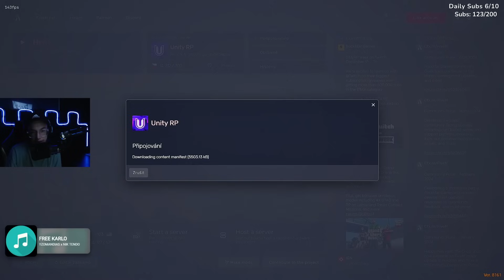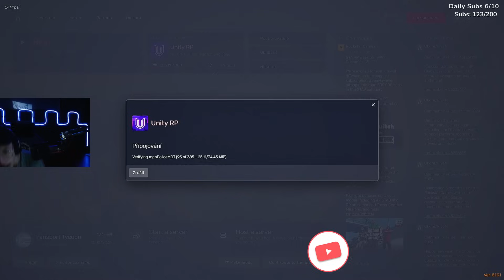META JAK BLÁZEN!! | UNITYRP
Ahoj, doufám, že se vám bude tohle trošku jiné videjko líbit.